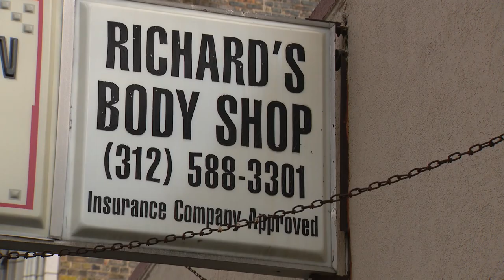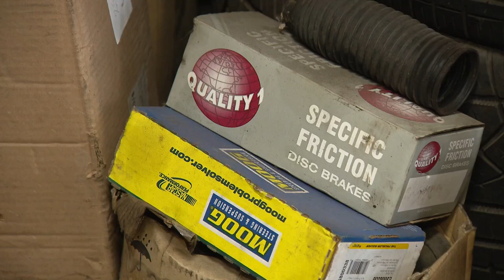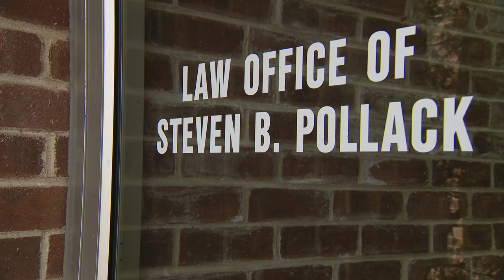Supply chain issues delaying car repairs, leaving Illinois drivers stranded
Car accidents are bad enough. Now, drivers have another problem to deal with when a crash happens.